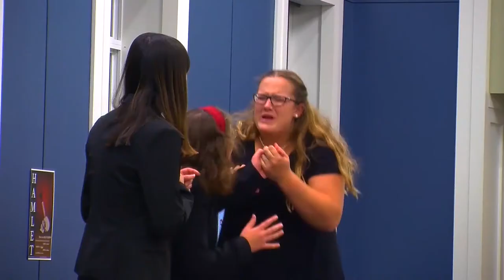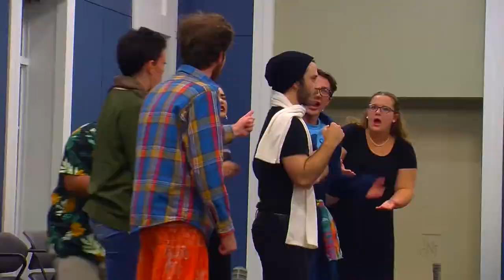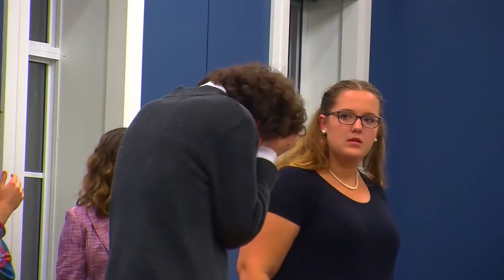A Murder Most Foul: ACT Murder Mystery 2016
ACT's 2016 Murder Mystery: A Murder Most Foul.

Edited by Jess Faith
Camera work by Ellie Schuckman and Tyler Law
Sound design by Sarina Sokoloff
Produced by Tyler Law